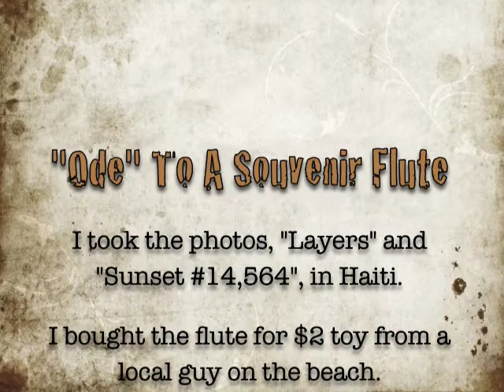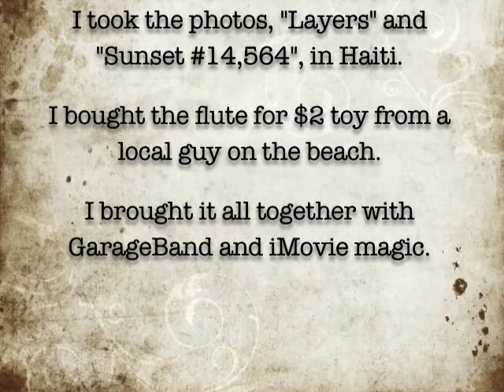"Ode" to a souvenir flute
I took the photos, "Layers" and "Sunset #14,564", in Haiti.
I bought the toy flute for $2 from a local guy on the beach.
I brought it all together with GarageBand and iMovie magic.

About the flute: The core was burned out, and it smells like a bonfire. The holes are hand-carved by the crapshoot method, and I can't even play a full scale on it. But, it does sound kinda cool.